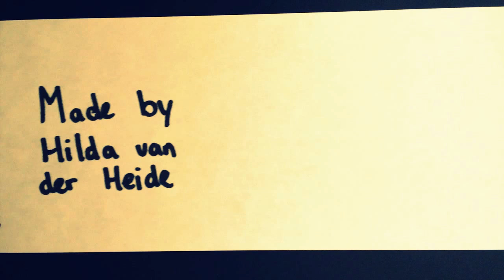John Mayer - Wildfire (Studio version) (with lyrics)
John Mayer's Studio version of Wildfire from the new album Paradise Valley with lyrics on screen.

Lyrics:
River's strong you can't swim inside it
We could string some lights up the hill beside it
Tonight the moon's so bright
You could drive with your headlights out
'Cause a little bit of summer's what the whole year's all about

You look fine, fine, fine
Put your feet up next to mine
We can watch that water line
Get higher and higher
Say, say, say
Ain't it been some kind of day
You and me been catching on
Like a wildfire

Don't get up just to get another
You can drink from mine
We can't leave each other
We can dance with the dead
You can rest your head
On my shoulder if you want to
Get older with me
'Cause a little bit of summer makes a lot of history

And you look fine, fine, fine
Say, say, say
You and me been catchin' on
Like a wildfire

I got a rock from the river in my medicine bag
Magpie feather in his medicine bag

Like a wildfire